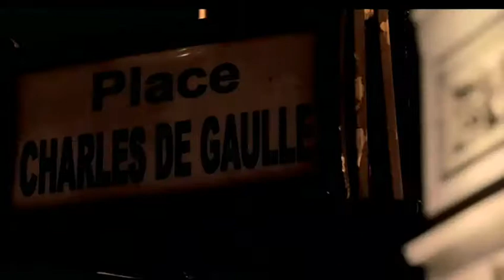bienvenue à paris la ville de l'amour ""welcome to paris the city of love"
My love let Explore Paris..